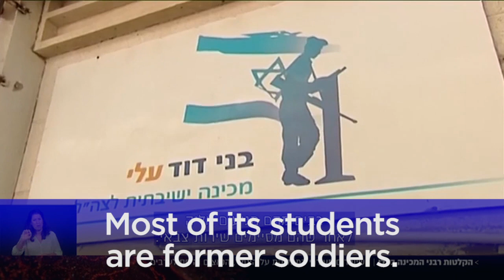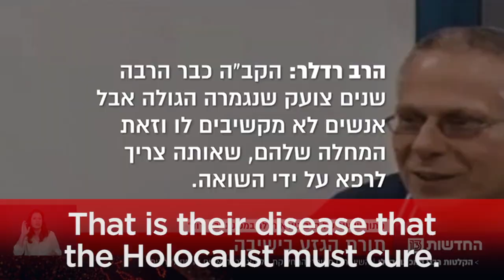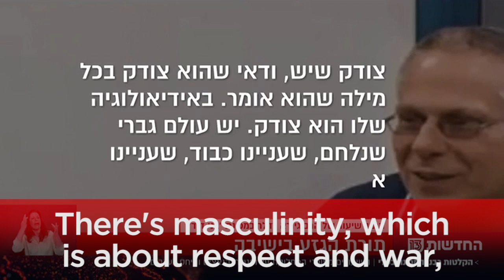The Miseducation of Israel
Israel Channel 13 News - 29 April 2019